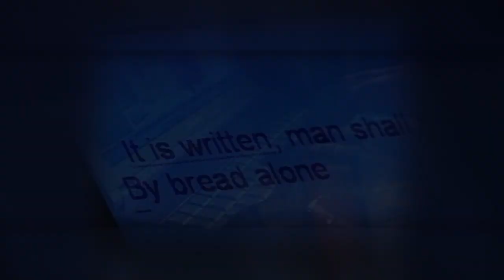COVID-19 National Crisis and Personal Conscience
This panel discussion on how the COVID-19 crisis relates to the delicate balance between religious freedom and public order. How do we relate to religious freedom during a time of national emergency? Join Mike and Rene Lemon, Dr. Allan Chichester, Dr. Barry Bussey and Dr. Kevin Burrell for this interesting discussion.